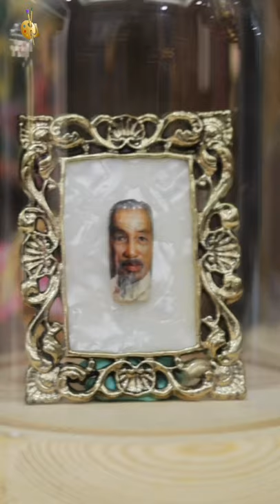Vẽ Bác Trên Móng Tay Siêu Nhỏ